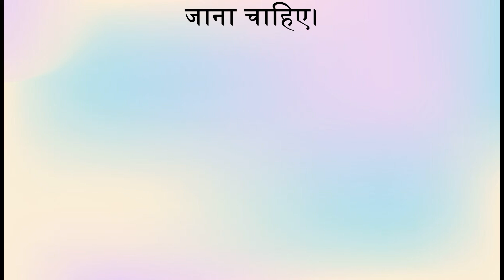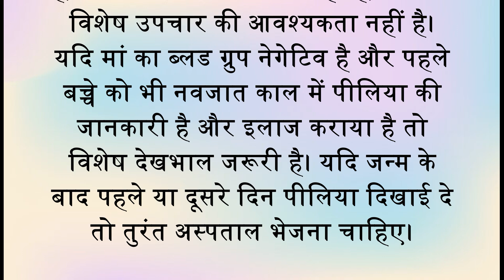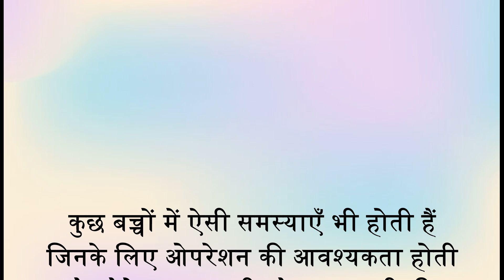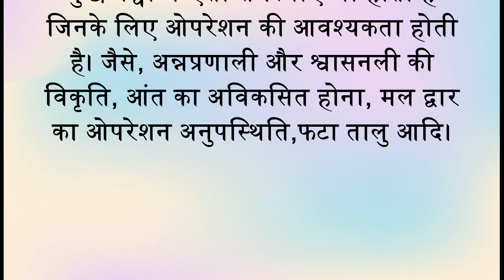नवजात शिशु की देखभाल कैसे करे ? | How to take care of a newborn baby? | Dr. Harshad Kamdar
नवजात शिशु की देखभाल कैसे करे ?| Dr. Harshad Kamdar